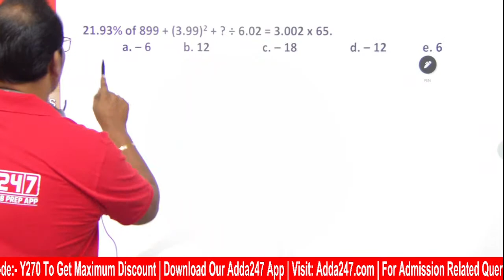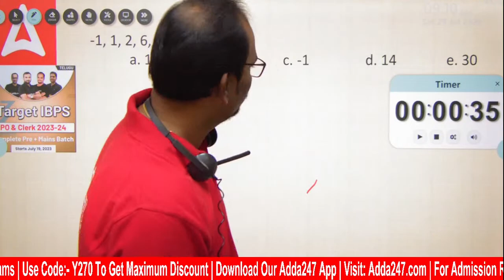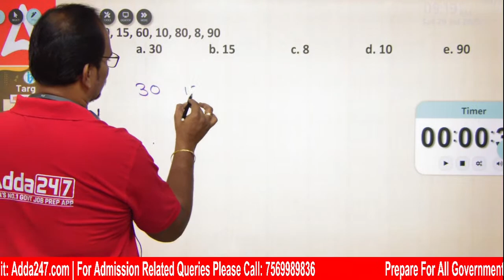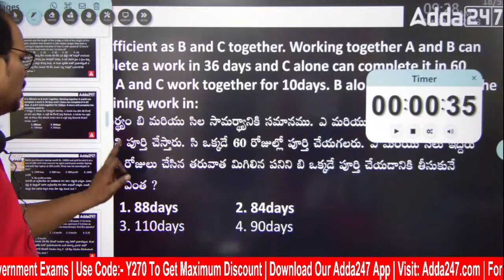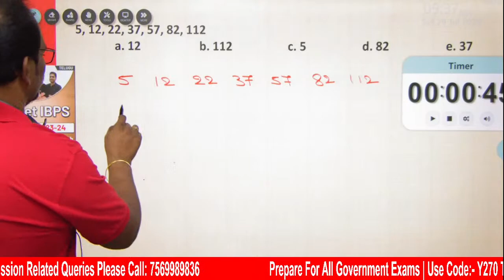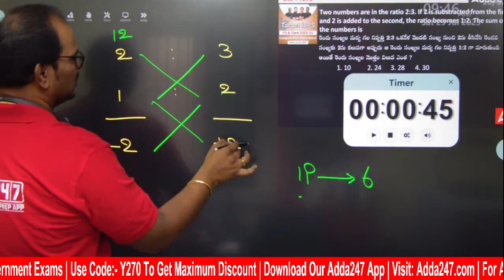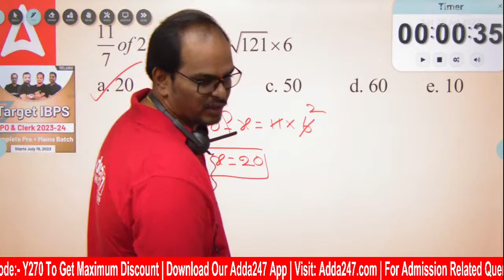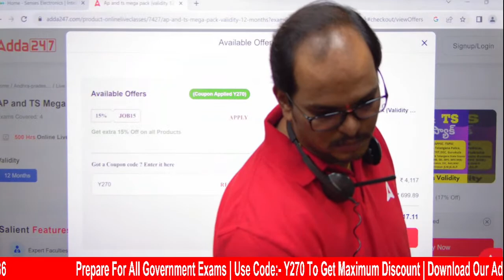IBPS RRB PO Clerk Prelims Mock Test In Telugu #7 | Maths Mock Test | ADDA247 Telugu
This is a free and untimed mock test for IBPS RRB PO and Clerk Preliminary Exams in Telugu. This is the 7th mock test in the series, and it focuses on Maths. The test contains 25 questions, and each question has 4 options. The answer key and detailed explanation are provided at the end of the test.

This mock test is a great way to assess your preparation for the IBPS RRB PO and Clerk Preliminary Exams. It will help you identify your strengths and weaknesses, and it will give you a chance to practice answering questions in a timed setting.

▀▀▀▀▀▀▀▀▀▀▀▀▀▀▀▀▀▀▀▀▀▀▀▀▀▀mock test for ibps clerk pre
August Batches -